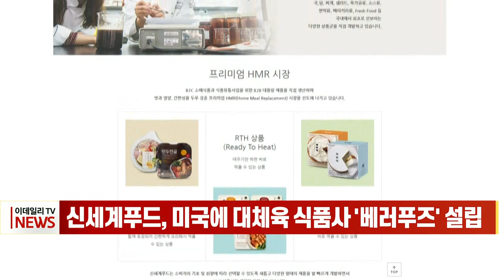신세계푸드, 미국에 대체육 식품사 '베러푸즈' 설립 (20220721)